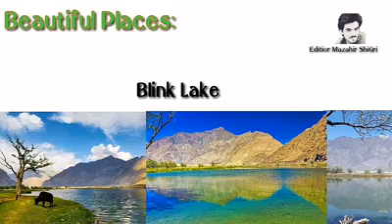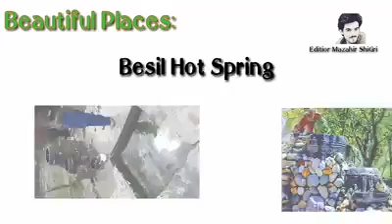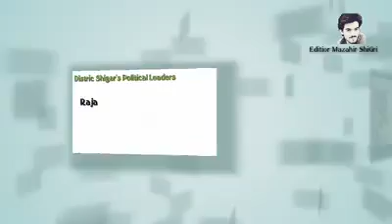Green district shigar baltistan |Editor mazahir shigri